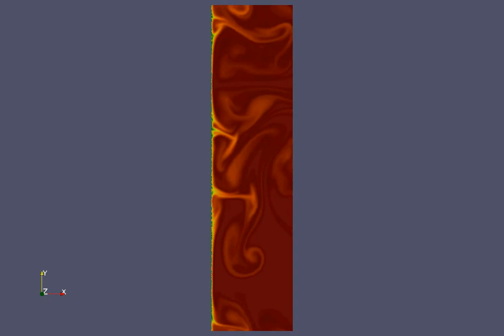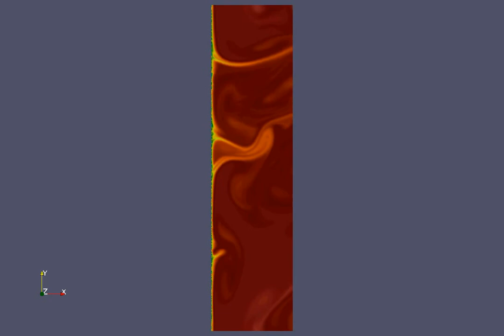Rayleigh Benard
My Rayleigh Benard simulation written in Fortran with MPI. The code is Finite Difference in the vertical (x-direction in video) and spectral in the horizontal (y-direction in the video). The resolution is 2048 by 2048. Only the bottom quarter of the simulated domain is shown in the video.